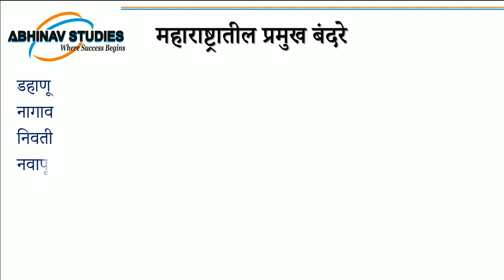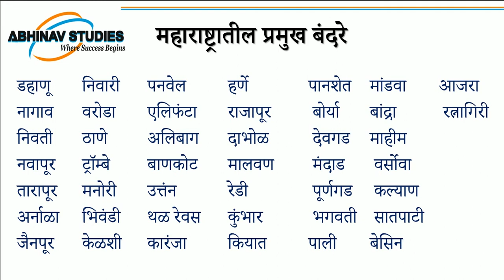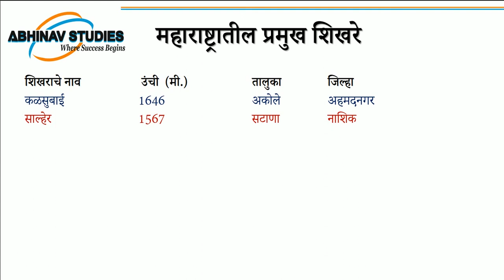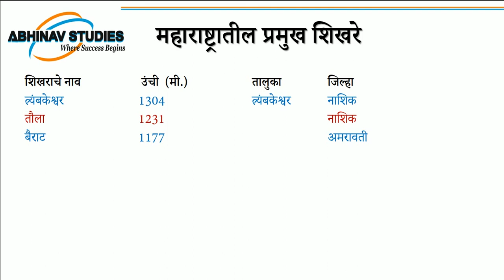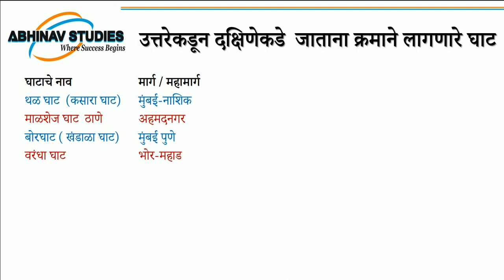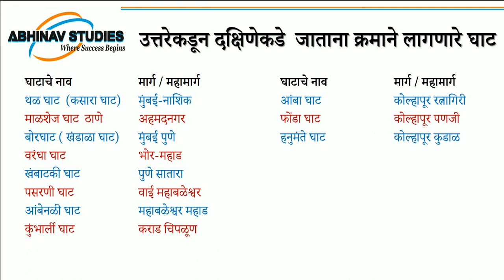भूगोल - संकीर्ण माहिती -1 | परिक्षेच्या तयारीसाठी अत्यंत महत्त्वाचे| MHADA - Bhumiabhilekh - MPSC